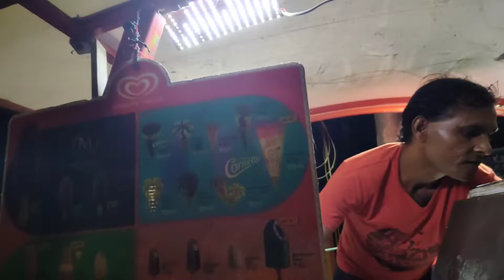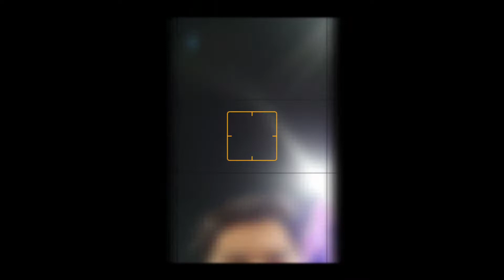aaj konsa त्योहार 🔥 hai ??